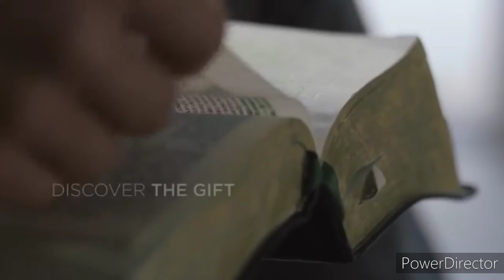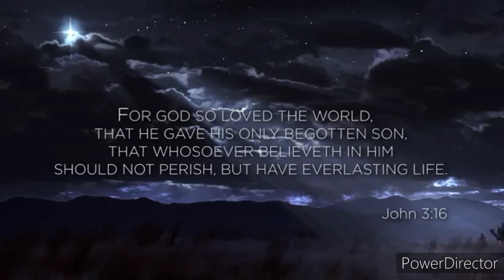The First Gift 🙏❤♍🤗...